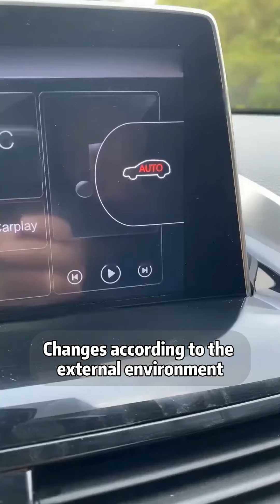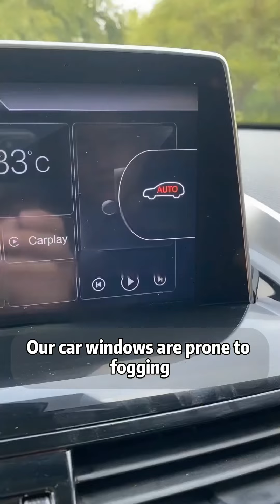90% of people do not know the secret let me tell you